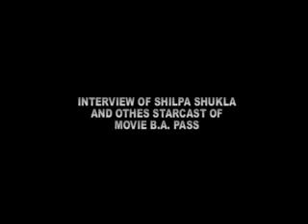India's 1st erotic thriller! Chak De gal Shilpa Shukla makes her comeback with B.A. Pass!